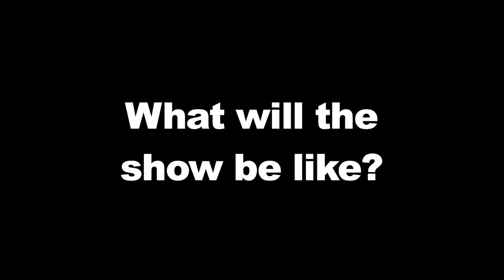Legends of Classic Rock Creator/Host Jeff Woods Launches The Complete Beatles!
This Weekend, will see the premiere of Legends of Classic Rock Creator and Host Jeff Woods', new series -- The Complete Beatles.

The show will air on great stations like Rock101 in Vancouver, Q107 in Calgary and Toronto, 103.9 More FM in London, Vinyl 953 in Hamilton, KRUZ-FM in Peterborough, Greatest Hits CKWS in Kingston and Greatesst Hits CJSS in Cornwall.

Why the Beatles?   It's a question that quickly prompts another -  why not, says Woods, adding: without question, what John, Paul, George and Ringo accomplished as The Beatles, inside of just ten years, remains more influential and enduring than that of any band, ever.  That much is indisputable.

Woods will take the audience on a journey all across the universe of the Beatles, getting back to their roots, their formation at the beginning of the sixties, through to their break-up 10 years later, and beyond, through the innumerable stories and songs not only from the Beatles, but from the solo careers of John, Paul, George and Ringo.

The weekly one hour program, will consist largely of songs from the Beatles catalogue, and will extend on occasion, to artists that influenced The Beatles, and the many legendary artists they impacted and inspired along the way.   Note, that each week, the program will be balanced in such a way as to include music a great cross section of the Beatles  career, from the early 60's through to 1970.   That combined with Jeff's relevant and unique perspective will make for a contemporary series, sure to be a weekly destination for all Beatle fans.

There will also be on-line content, available from stations websites and at TheCompleteBeatles.ca.

The series will get by with a little help from our friends, with likes of Randy Bachman, Alice Cooper, Little Steven Van Zandt, Jason Priestly, Colin James, Mike Reno, Jeremy Taggart of O.L.P., James Black and Rick Jackett from Finger 11, K-OS (Kevin Saunderson), Nick Gilder, Moe Berg, Serena Ryder, and many more only happy to answer the question: What's your Favourite Beatles song and why?

Speaking of which, what's yours? Why?

Jeff will be checking in to this blog most every day with his thoughts and things to share about The Beatles.

If you're a fan, please tell your friends about the radio series, and the new blog.
Cheers.
Ira Haberman